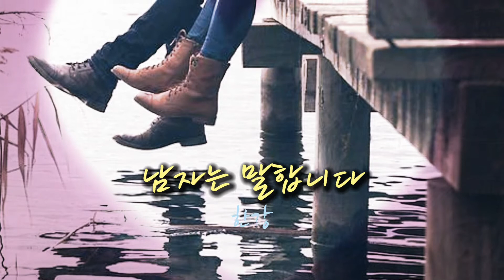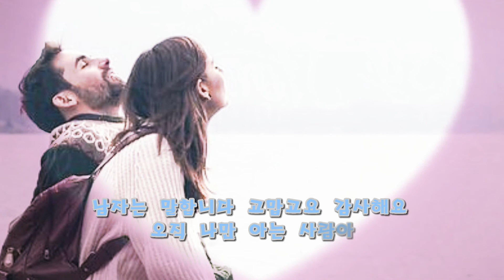한강 .. 남자는 말합니다